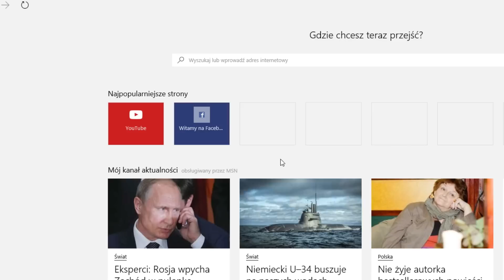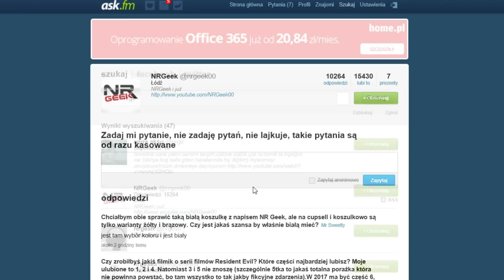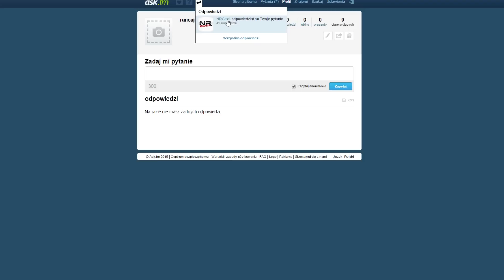jak zrobic zart w internecie komus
robimy dla zabawy nie denerwowaia